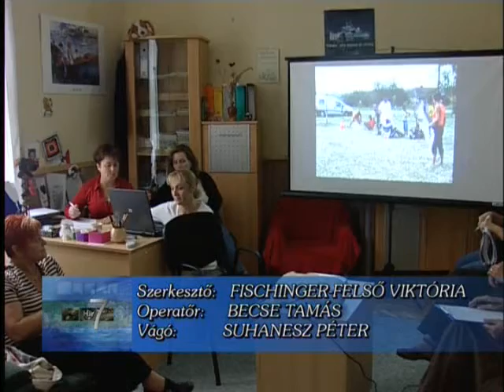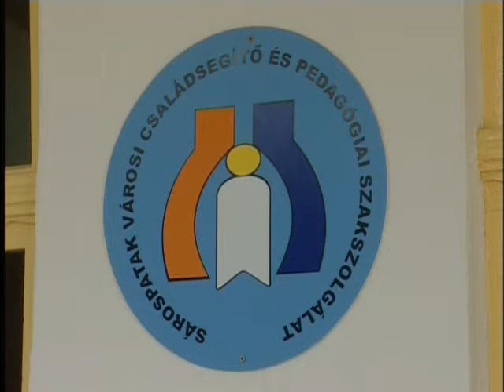Gyermekjóléti kerekasztal megbeszélés Sárospatakon